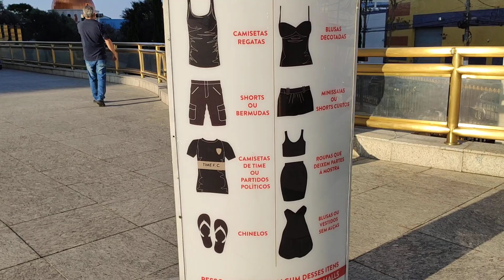Templo de Salomão.